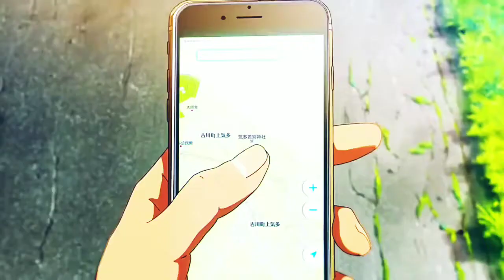Nature's Experiment - Multi Colors (Visualiser AMV)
Nature's Experiment - 'Multi Colours' (Prod. IOF)